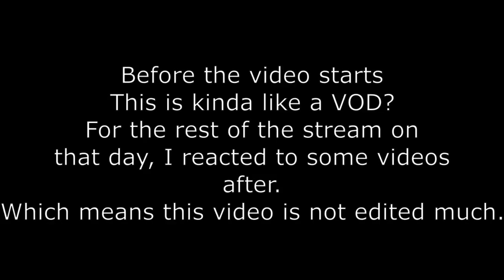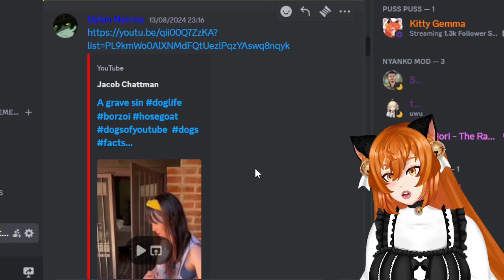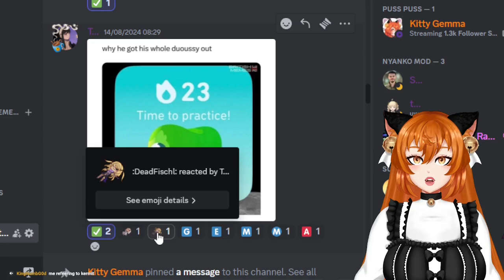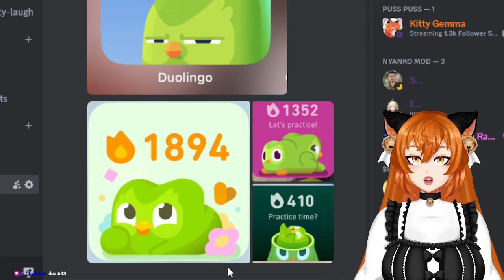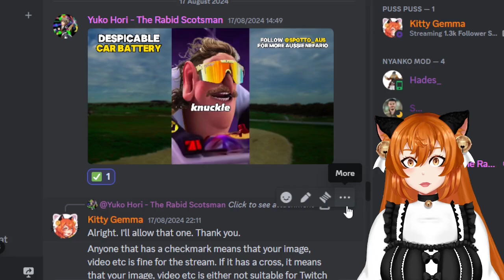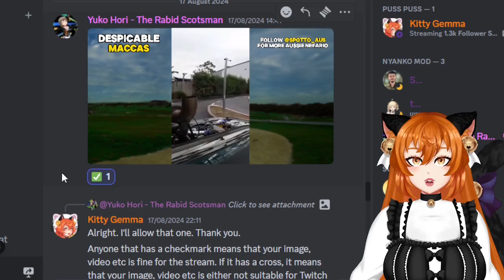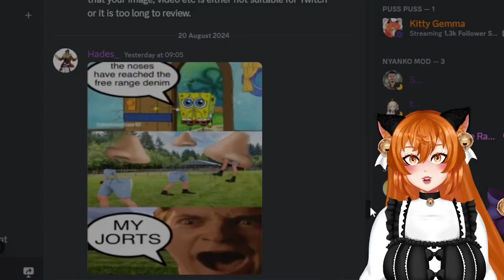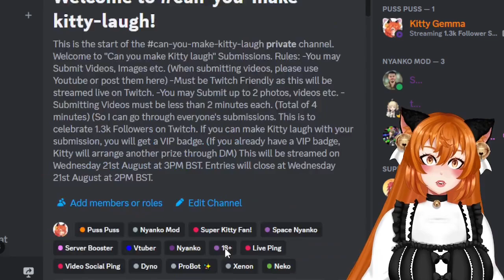Can you make Kitty Laugh?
The Full VOD to celebrate 1.3K Followers on Twitch.
Was it possible to make the Puss Puss laugh?